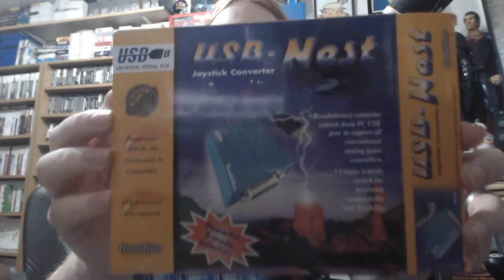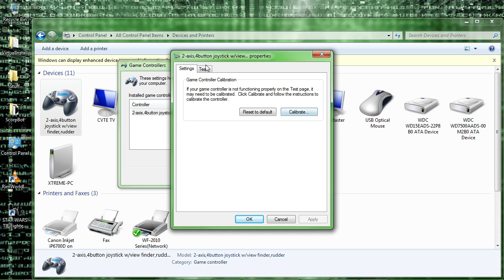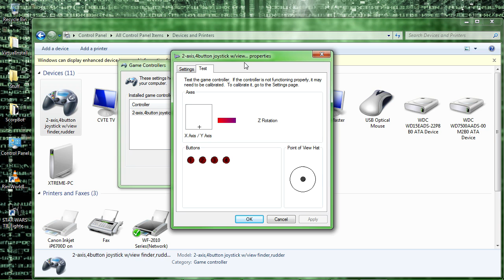Use Old Gameport Joystick on Windows 11 10 8 & 7 - Gameport to USB Nest - Retro Joystick Controllers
In this video I will be showing you how you can use your old Joystick, Pedal and Controllers with Modern systems. The good old 15 pin Gameport over to USB.
It's really simple and relatively inexpensive to do so for all you retro freaks like me out there!
USB Nest (Rockfire gameport to USB Adapter) was originally made for Windows 95 back in 1993, yet even in 2016 and 2017 it STILL works with all the newest operating systems like Windows 10, Windows 8.1 and Windows 7.
There are so many games you can play joysticks with and with this little trick you can now play modern games with older joysticks and controllers such as the X- Series, Star Wars Tie Fighters, Elite Dangerous, Microsoft Flight Simulator, and probably even Battlefield 3, 4 and 1.

I would offer links to this item but they're spread far and wide so you use whatever vendor you can find that sells them!
Useful keywords "Usb Gameport" "Joystick Converter USB"

Other products are available that do the same thing, a good example would be the LogiLink USB adapter, Super Joy Box 8 adapter, Super Joy Box 7 and others.